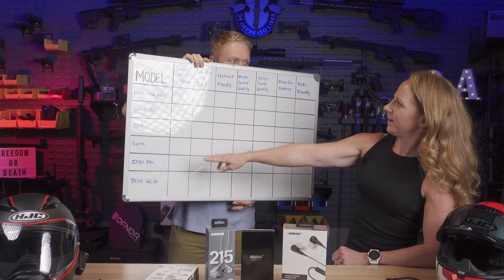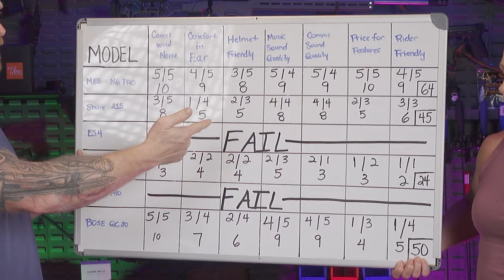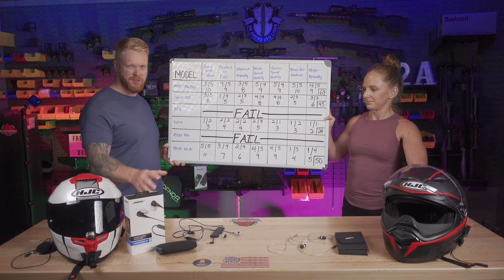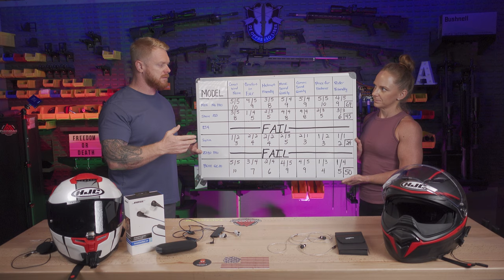Best Earbuds For Riding Motorcycles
Here we test multiple brands of earbuds with the goal of finding which ones provide the following:
1) Hearing protection and isolation from wind and road noise
2) Comfort under helmet
3) Work with communications units (Cardo/Sena)
4) Good sound for comms, music, and talk radio/podcasts